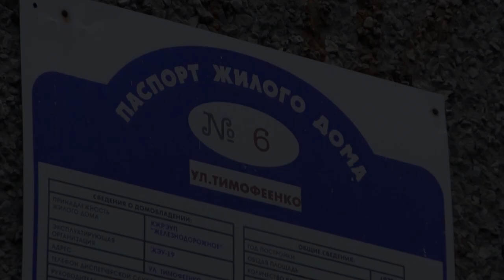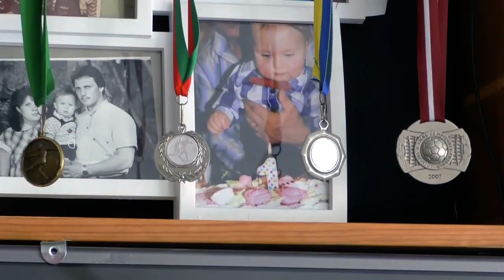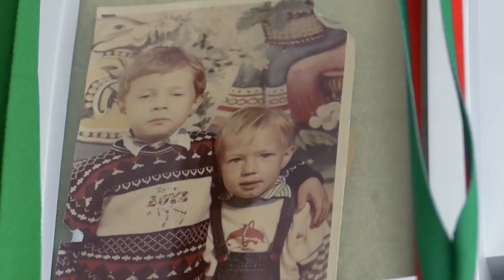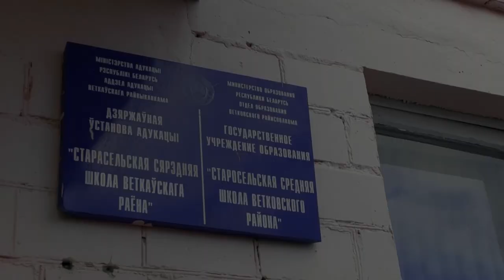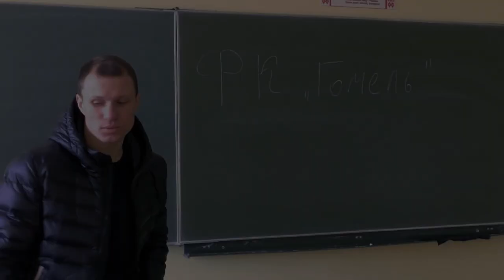АРТЁМ ВАСЬКОВ / Путешествие в детство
Артём Васьков начинал заниматься футболом в Гомеле, а все детство провел в Ветковском районе, где до сих пор живут родители полузащитника. Спустя долгие годы футболист вернулся на родину уже в статусе игрока нашей команды. Мы устроили Артёму небольшое путешествие в детство, и вот, что из этого получилось ;)